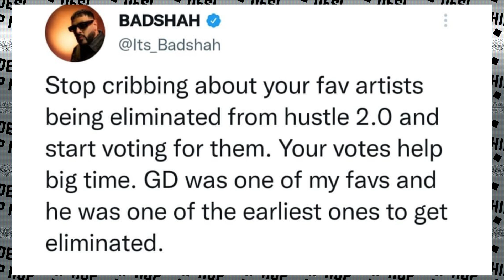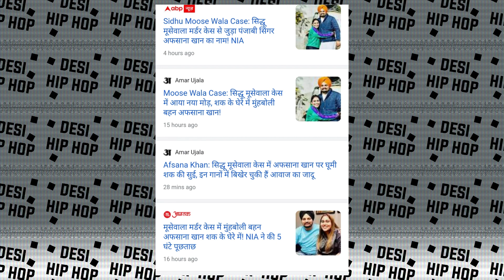Kr$na New song ! SHOTS On Emiway ! Story for Kr$na | Kanye west Downfall ?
►SONGS LINK

►CREDITS